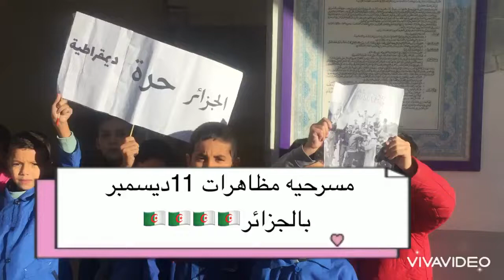مسرحيه مظاهرات 11 ديسمبر 1960 بالجزائر من تقديم تلاميذ السنه الرابعة بمدرسه عبد الله بومدين